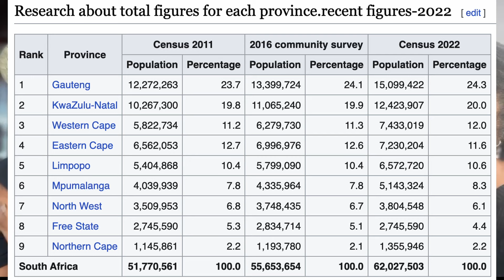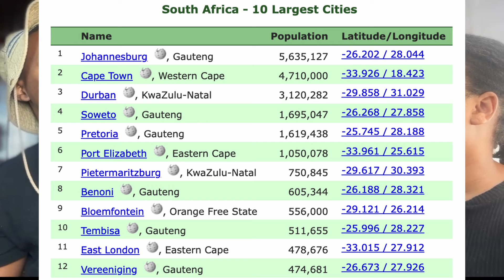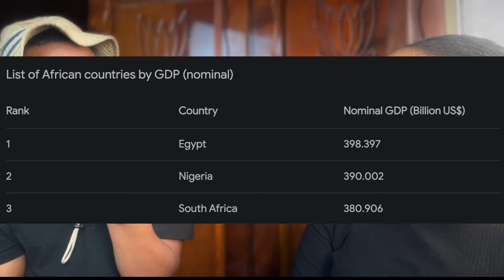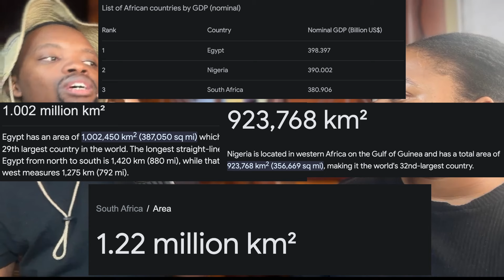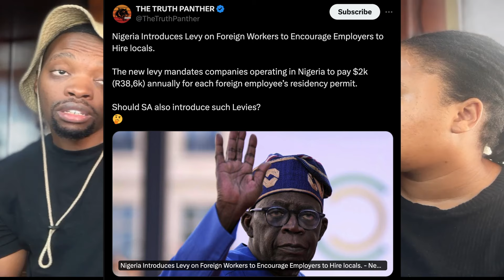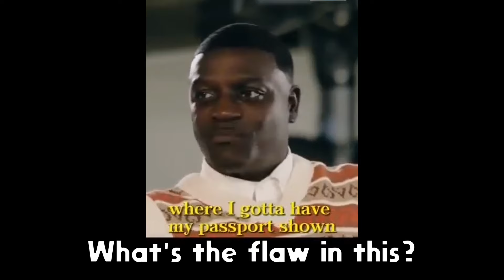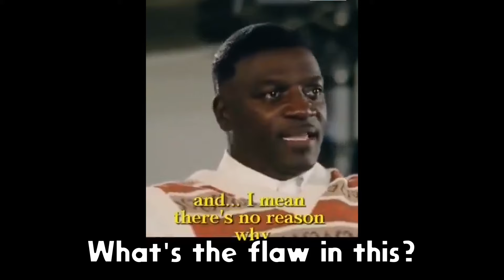Julius Malema OPEN BORDER Policy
What do you think about the open border policy?